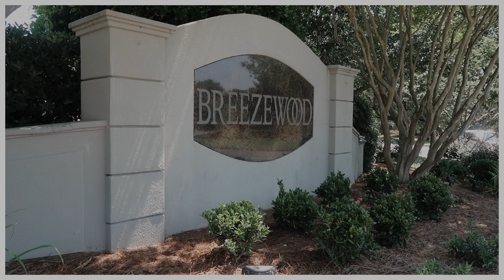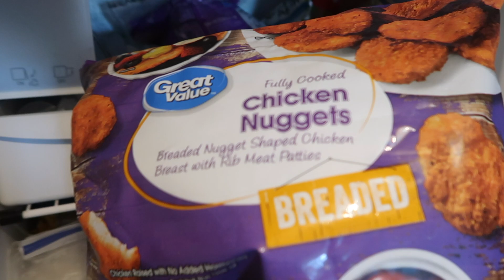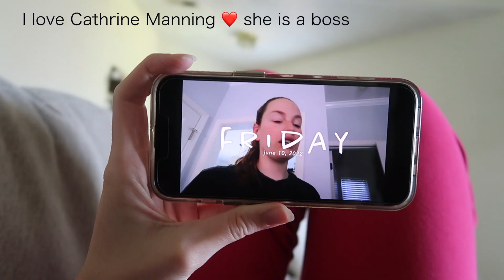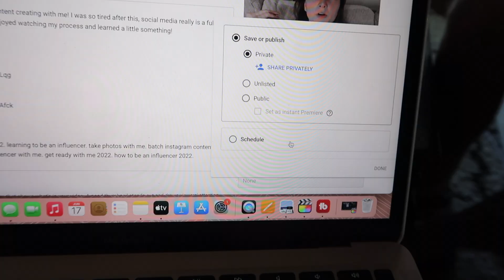COVID vlog 2022 | day in the life having COVID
A day in my life having COVID 2022. Come with me for a very boring day having COVID. My life at the moment consists of blowing my nose, sitting down every 2 seconds, and trying to stay awake. How I found a way to drag that out to 11 minutes make that entertaining... the world may never know.
Cold Remedy Video:
~my gear~
- G7X